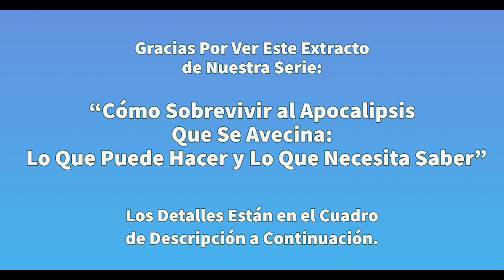"Una Doctrina Errónea Conduce a Decisiones Equivocadas"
"Una Doctrina Errónea Conduce a Decisiones Equivocadas" es un breve video que nos ayuda a comprender cómo las cosas en las que creemos pueden influir en las elecciones que hacemos.

Nos recuerda que si tenemos ideas equivocadas o desorientadas, pueden llevarnos a tomar decisiones pobres en nuestras vidas. Al mirar ejemplos de la vida real, este mensaje nos enseña por qué es importante tener creencias buenas y precisas para que podamos tomar decisiones mejores.

Nos insta a ser cuidadosos con lo que creemos y a pensar detenidamente antes de tomar decisiones importantes, especialmente las que tienen consecuencias eternas.

(Quiénes Somos): Iglesia Cristiana La Viña de Gracia
(La Iglesia se encuentra en): La Calera-Bogotá, Colombia

(Vea nuestra Música original para alabanza y adoración en español e inglés):
Queremos decir "¡Bendiciones!" a nuestros socios:
Pastora Lori Needham
Pastor Dan Roney
Dra. María del Rosario Angarita de Rodríguez
Deborah Wylie
Wolfgang y Michele Bluhm
Alberta "Auntie Bert" Thompson
Pastores Scott y Deborah Mulvey
City Church 2:42 en Fairfield, California
Pastora Diana J Rodriguez-Wylie